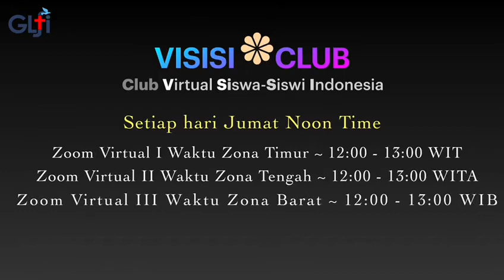Club Virtual Siswa Siswi Indonesia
Halo... Siswa Siswi di seluruh Indonesia ada yang baru nih!!
CLUB VISISI

🗓️ Setiap hari Jumat
🕖 Pkl.12.000 WIB via Zoom
🕖 Pkl.12.000 WITA via Zoom
🕖 Pkl.12.000 WIT via Zoom
🕖 Pkl.12.000 WIB via Zoom(Gabung jumat ke 5)
Persekutuan & belajar Firman Tuhan dengan siswa siswi se-Indonesia bersama GLFI
Link: (segera)
Meeting ID: 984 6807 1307
Passcode: VISISI